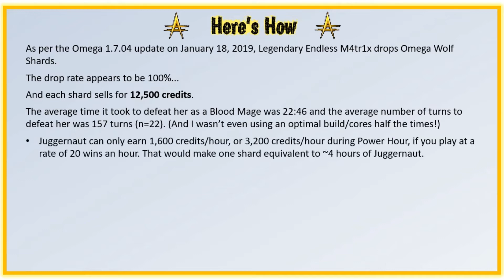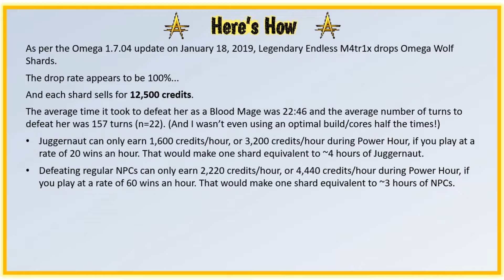EpicDuel Fastest Way to Earn Credits: Farming Endless M4tr1x for Omega Wolf Shards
As per the Omega 1.7.04 update on January 18, 2019, Endless M4tr1x drops Omega Wolf Shards.

The drop rate appears to be 100%...

And each shard sells for 12,500 credits.

The average time it took to defeat her as a Blood Mage was 22 minutes and 46 seconds, and the average number of turns to defeat her was 157 turns (n=22). (And I wasn’t even using an optimal build/cores half the times!)

Juggernaut can only earn 1,600 credits/hour, or 3,200 credits/hour during Power Hour, if you play at a rate of 20 wins an hour. That would make one shard equivalent to ~4 hours of Juggernaut.

Defeating regular NPCs can only earn 2,220 credits/hour, or 4,440 credits/hour during Power Hour, if you play at a rate of 60 wins an hour. That would make one shard equivalent to ~3 hours of NPCs.

Of course, all other battle modes or methods of earning credits are generally even slower.

Although it would be impossible to defeat Legendary Endless M4tr1x on your first attempt every single time, even one win an hour would make it far superior to other methods of earning credits!